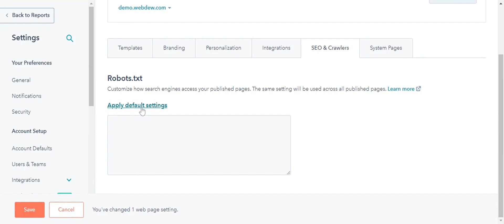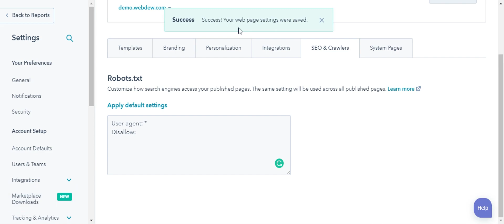How-to customize your robots.txt file in Hubspot.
In this HubSpot tutorial, we will walk you through how-to customize your robots.txt file in Hubspot.

Robots.txt files are referenced by search engines to index the content of your website. These .text files can be useful to keep certain content, such as a content offer hidden behind a form, from being returned in search engine results.

Steps to follow:

1. Let’s see how you can customize these robots.txt files.

2. Log in to your HubSpot account and click on the gear icon in the upper right corner.

3. In the left sidebar menu, navigate to websites

4. And then click pages.

5. On the main page, first, choose the domain to edit its settings from the dropdown.

6. Next, click the SEO and crawlers and tab.

7. To edit the default settings, click on edit the default settings.

8. Make changes to robots.txt file in the text field.

9. And then click Save.

10. Your robots.txt file in HubSpot has been changed.

New to HubSpot? Looking for easy tutorials to guide you? Well, you are right place.

About webdew:
webdew is a leading HubSpot partner agency. We help Design, Build and Grow your business offering service around: